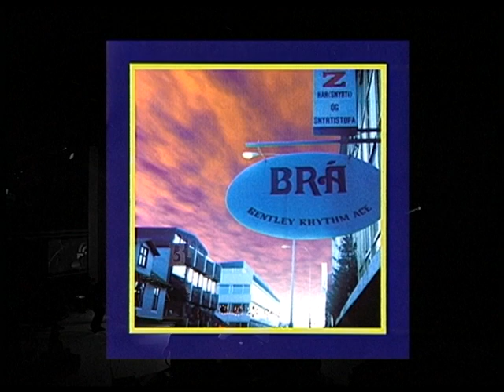Bentley Rhythm Ace - Run on the spot (live at Nulle Part Ailleurs)